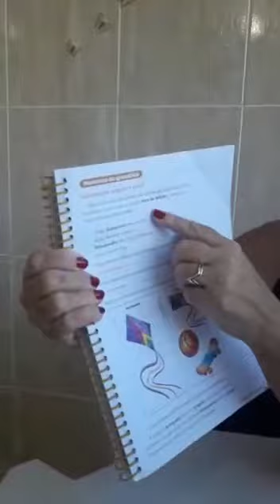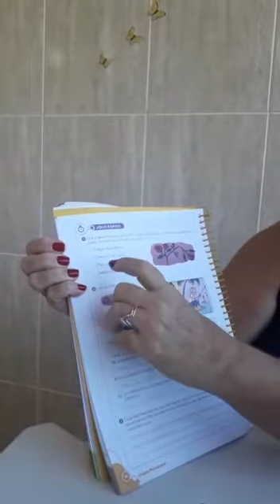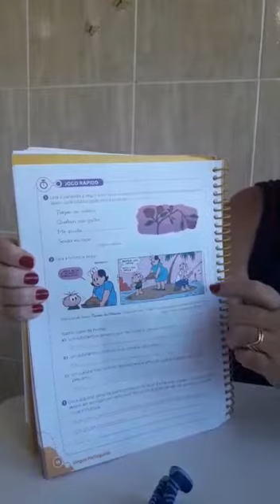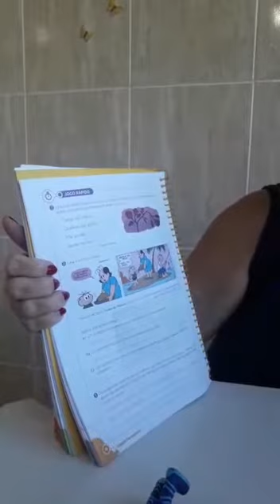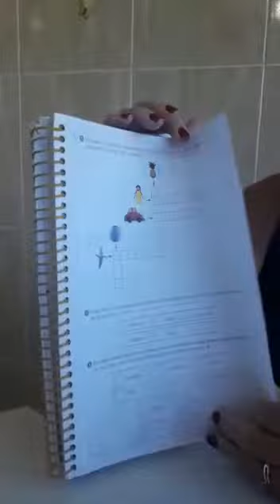01-06-2020 Português: Substantivo singular e plural Professora Elisabete turma 202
Turma 202
Aula Português
Tema: Substantivo singular e plural